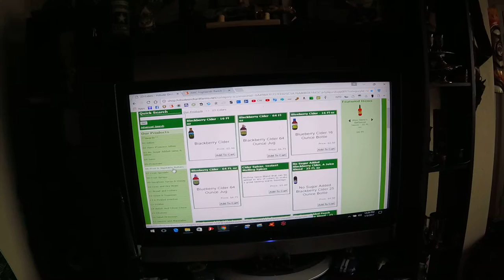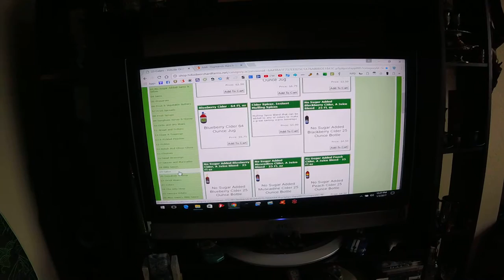Multi-Flavored Ciders from Hillside Orchard Farms GA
Info on different Flavored Ciders from Hillside Orchard Farms from Atlanta Georgia, that work great as fruit flavored holiday drinks that also work well for liquor mixer drinks. And as an added bonus, if you really like unique types of high quality liquors, I would suggest checking out this website Blackbearwines.com that sells 3 distinct types of Vermont liquors. The brand is known as Sapling and the 3 different flavors are Maple Rye Whiskey, Maple Bourbon Whiskey, and a Maple Cinnamon Whiskey. Each type of Whiskey is super smooth, contains 750 ML of liquor, have 35% alcohol, and cost about $40-$50 per bottle. It is truly a great liquor, great for parties and gifts, and is also a great liquor to cook with food in a frying pan with thick bacon and shredded chicken!